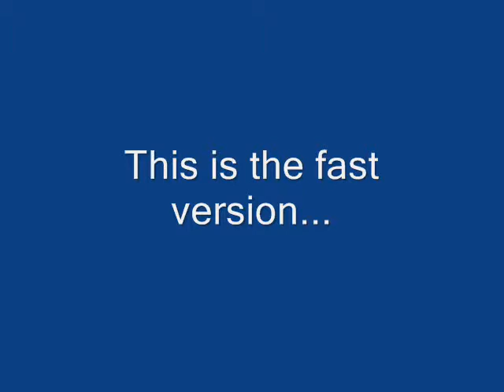English lesson - NFE No 1 - Fast - 30/11/12 - What is Christmas today?